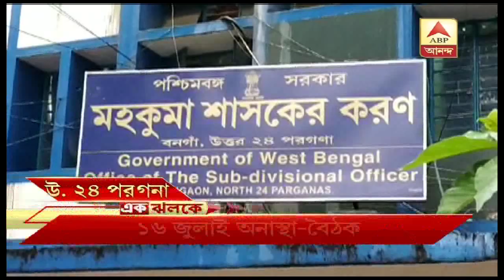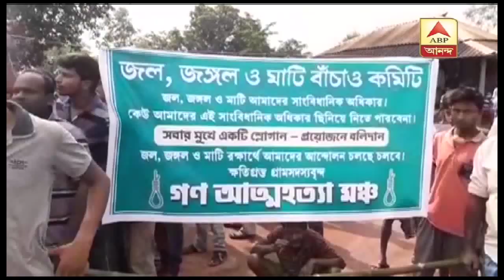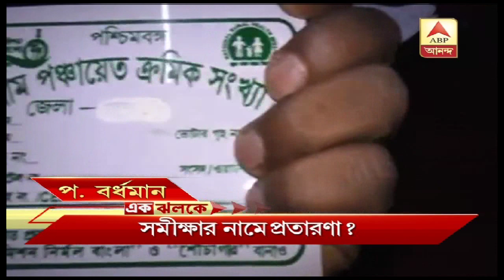ভুটান পাহাড়ে অবিরাম বৃষ্টি, জলমগ্ন ডুয়ার্সের একাংশ, খবর এক ঝলকে| Ek Jhalake| ABP Ananda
ভুটান পাহাড়ে অবিরাম বৃষ্টি, জলমগ্ন ডুয়ার্সের একাংশ, জগদ্দল এনকাউন্ট , খবর এক ঝলকে